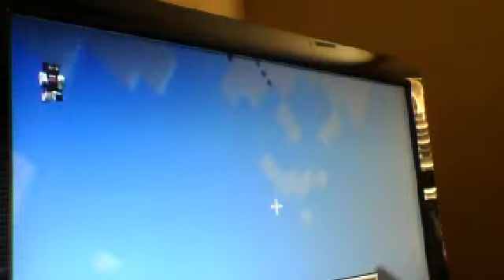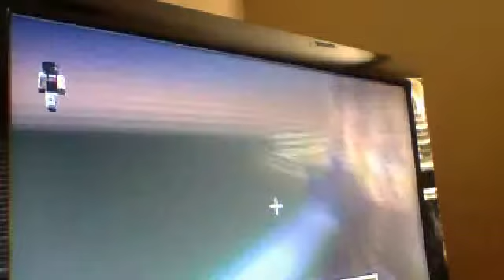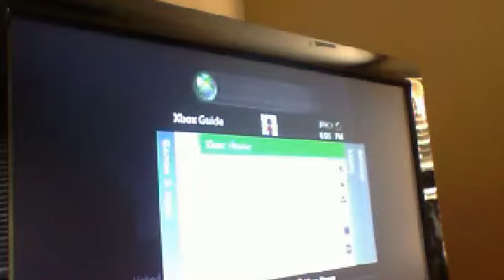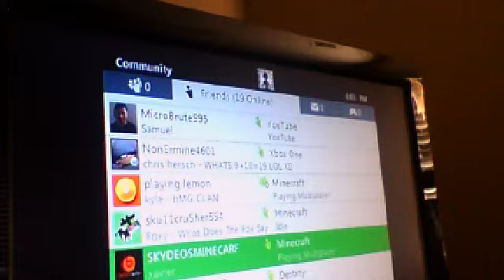Webcam video from July 15, 2015 12:56 AM (UTC)